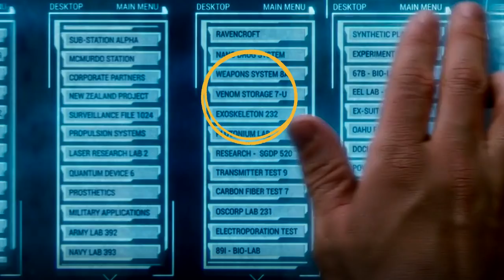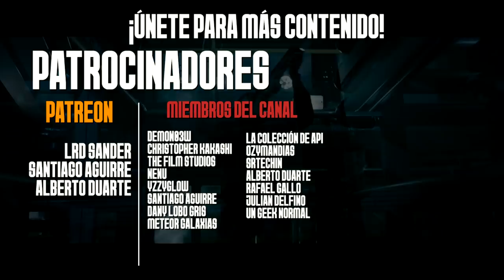Reseña HONESTA de Morbius | Confusa y SIN Spider-Man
Morbius
Spider-Man